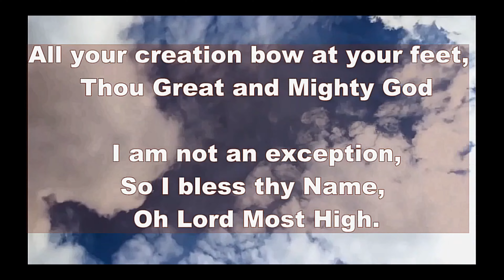You Are GOD ~ Elizabeth ADEYEMI ft. Mikaela Lundberg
God created us to worship Him as the One who translated us out of darkness into His Marvelous Light.

“You are God” is a song that expresses the Awesomeness of God. A divine song ministered to me by the Holy Spirit and has done a complete work of blessing my heart, enriching my soul to beholding the face of My Maker. As this song is a Blessing to me, may YOU continually be blessed too in Jesus' Name, amen!